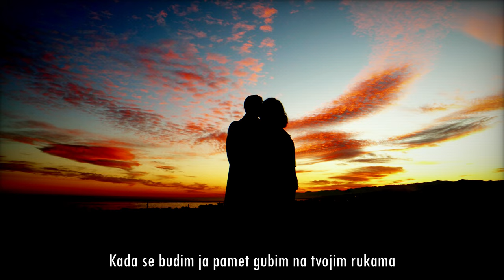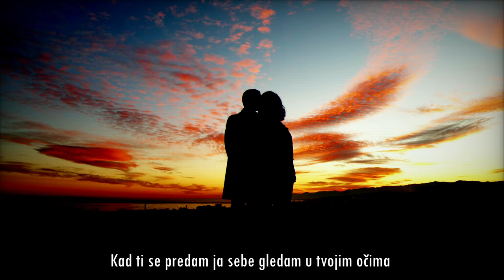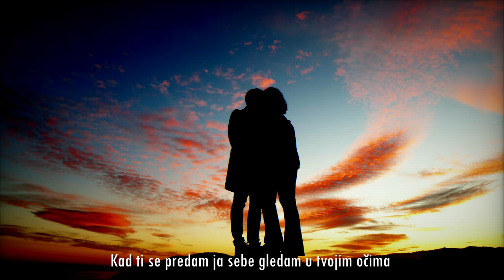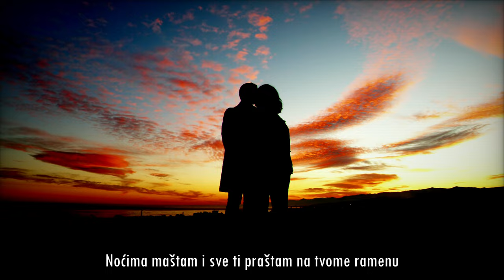Mate Bulić - I ja sam čovjek (Official lyric video)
Mate Bulić - I ja sam čovjek

Glazba: Aleks Folk
Tekst: Zoma
Aranžman: Branimir Mihaljević
Videoprodukcija: CroRec Video